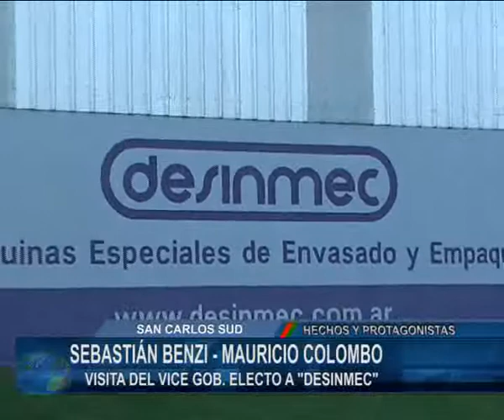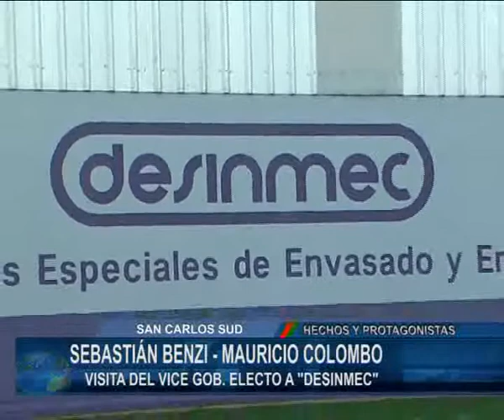EL VICE GOBERNADOR ELECTO ESTUVO EN DESINMEC